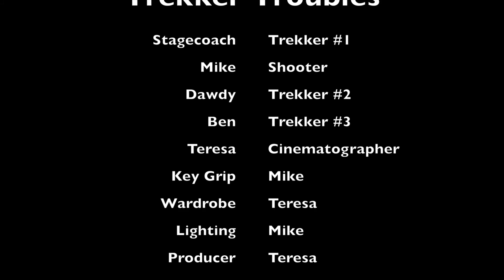Trekker Troubles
A fun little short film showing how much personality my little "Trekkers" have.  Trekkers are palm-sized, one-of-a-kind travel journals that go anywhere with you and are ready to document your musings with you!
If you want to see the full gallery of Trekkers, click this